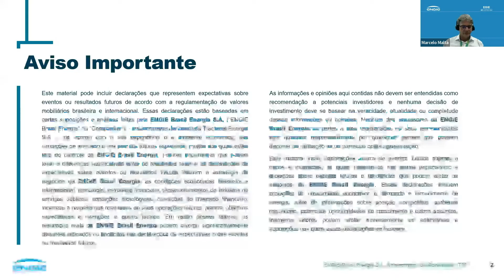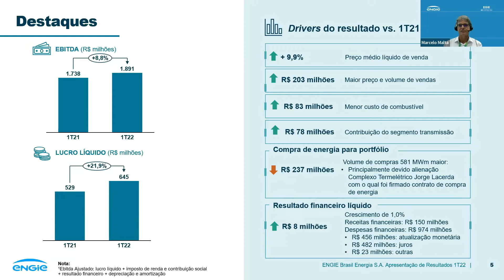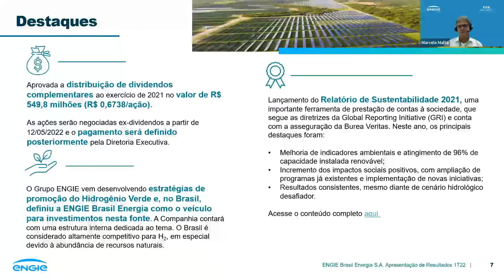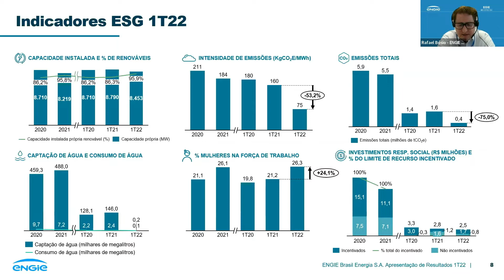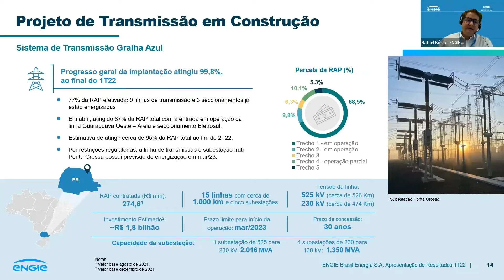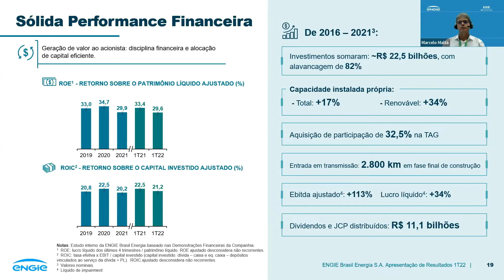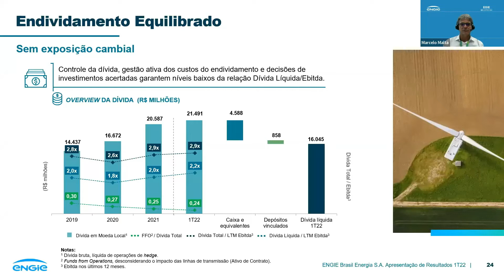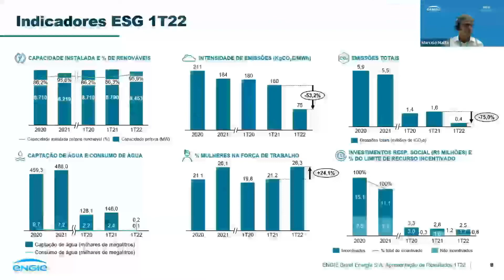ENGIE Brasil Energia - Apresentação de Resultados - 1T22 (English Version)